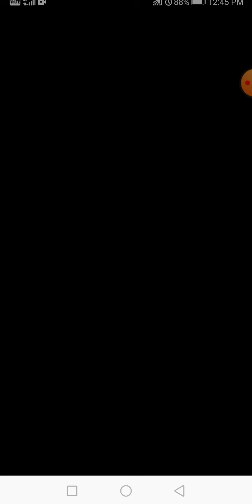Hunter assassin level 42 to 49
This is a only game not a reality